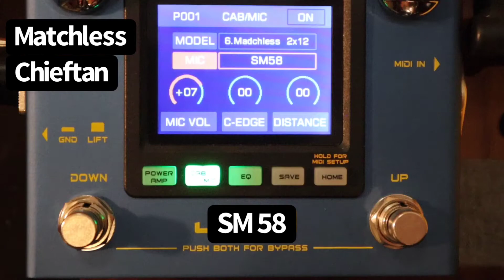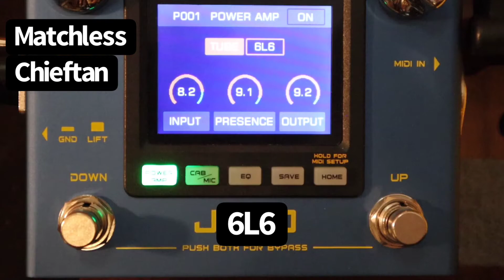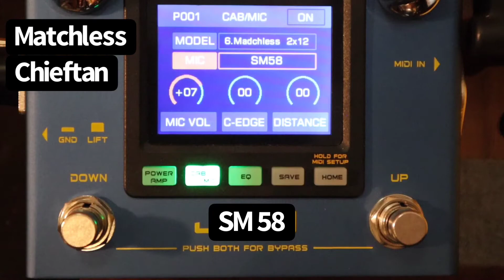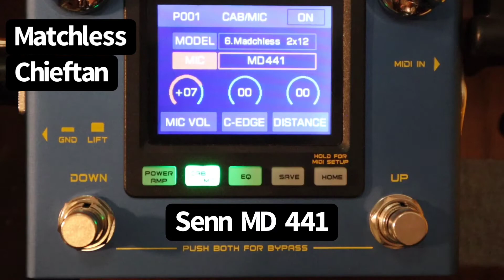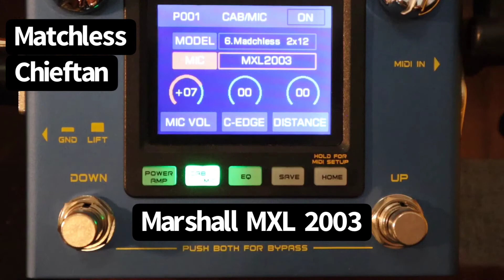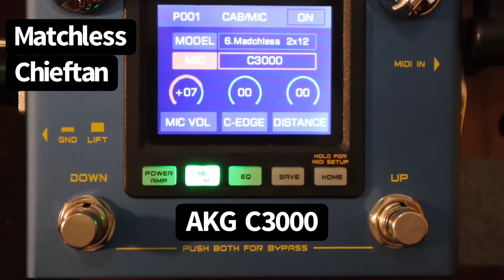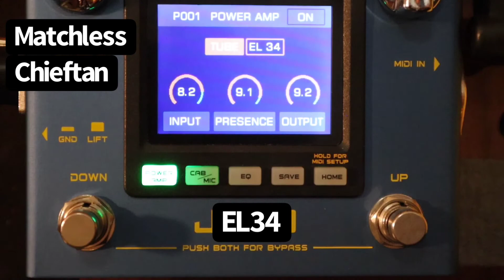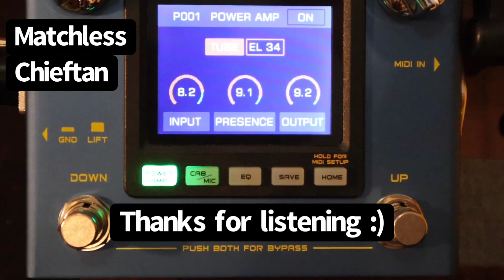The Joyo Cab Box! Matchless Chieftain IR video! Presented by AJL music!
The Joyo Cab box is a cab sim and IR loader pedal. It comes with built in IRs and you can upload your own as well. You can also choose from a variety of mics and tubes as well as make use of both a graphic eq and parametric eq.

Drive pedal used for dirt in vids - a standard Boss SD-1

Cab Box Amazon

The guitar is a Gibson 1960s tribute with an M&V Humbucker in the bridge and a stock Gibson p90 in neck.